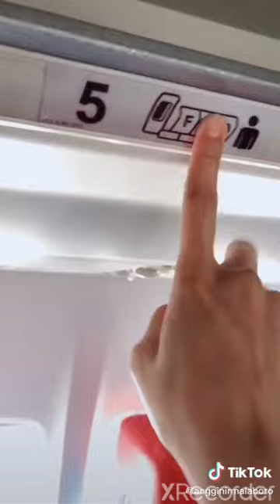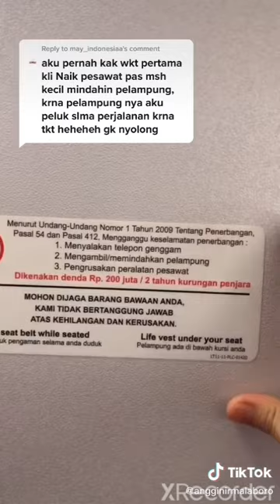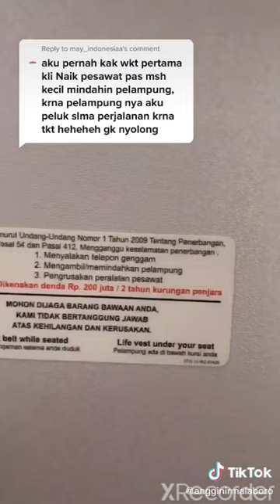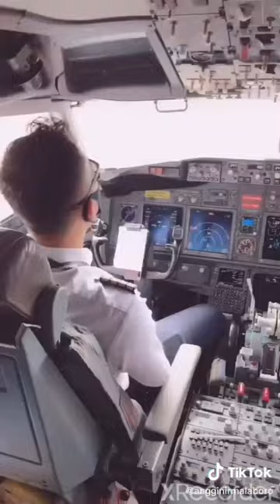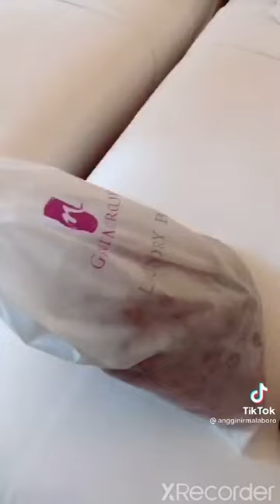tik tok pramugari Anggi Nirmala part 8.